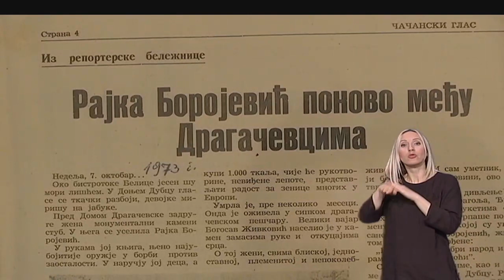Pristupačan program:Trag - Na tragu netaknutog, kroz Srbiju i Crnu Goru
Stazama kroz Srbiju i Crnu Goru, ekipa RTS-a pratila je više od stotinu zaljubljenika u planinski biciklizam koji su krajem juna iz Kraljeva krenuli ka Ulcinju. Entuzijaste i zaljubljenici u prirodu popeli su se na Zlatibor, Zlatar, Kamenu Goru, Žabljak, Krnovo i Rumiju pričajući priču o teškoći unutrašnjeg traganja i lepoti nedirnute prirode.Pred biciklistima je bila staza prve etape od 610 km, a vodila ih je želja za uspehom, ljubav prema prirodi i uzbuđenje koje nosi ovaj sport.Iz Kraljeva, od Milutina, kako Kraljevčani od milošte zovu Spomenik srpskim ratnicima poginulim 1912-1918, krenula je prva etapa do Guče.Za bicikliste ova vožnja nije samo sport, već svojevrsno putovanje kroz vreme, istoriju, kulturu i život. U pauzama su mogli da nazdrave medovačom, oslušnu zvuke trube, drže u rukama grnčariju iz Zlakuse gotovo osećajući miris kuvanog kupusa. Domaćini su dobrom trpezom uspeli da nagovore svoje goste da odustanu od brojanja kalorija.Susret sa prirodom i otkrivanje njene lepote i ćudi bio je izazov, ne samo biciklistima, već i turistima koji su odlučili da uživaju u čarima vodopada Gostilje, uprkos temperaturi od osam stepeni. Trasa vodi i do Potpećke pećine, pa kroz selo Hrta, koje je na mapi svetske kulturne baštine, a hladna planinska kiša nije bila prepreka da se stigne do cilja.Zabeležili smo i prelazak preko državne granice u planini, između Kamene Gore i Pljevalja, na prelazu koji je "otvoren" samo za ovu ekspediciju.

Autor emisije: Nemanja Jakovljević
Urednik: Ljubisav Aleksić
Reditelj: Bojan Vorkapić
Snimatelj: Nenad Dimitrijević
Montaža: Dragiša Đokić
Obrada: redakcija Aktuelnosti
Copyright: Radio televizija Srbije